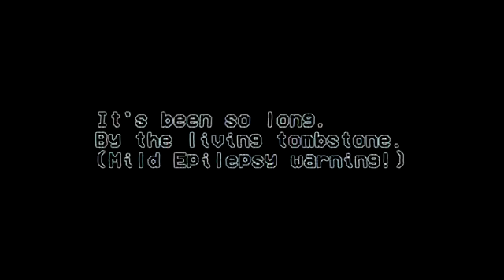It's Been So Long Lyrics Meme (#1)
Bruh Moment #1